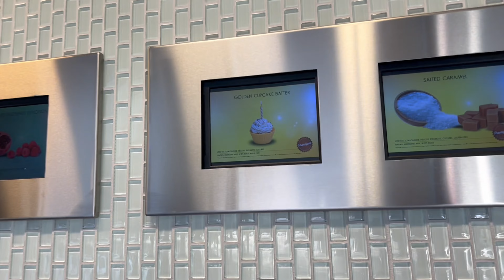19 weeks out// Wedding Anniversary// Meal prep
This week you get to see us chill, for once! We spent a lot of time hustling and grinding for our business and our bodies, but we spent a lot of time this week just relaxing, hosting a pool party, celebrating our wedding anniversary, and yeah… some work and training ;-) We also wanting to bring you a little more education on why we use the exercises we do, and how to execute them the way we do!

Jaime - @jaim91
Katie - @_katiefiler